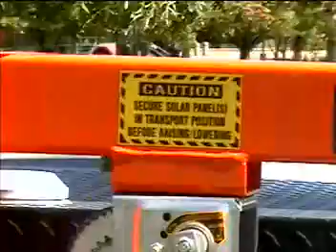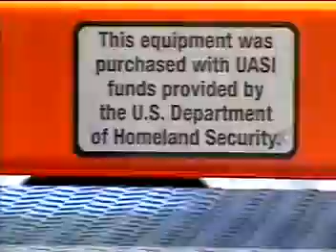Police Watching 40 Days for Life in Fairfax City, VA?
40 Days for Life Fairfax City VA